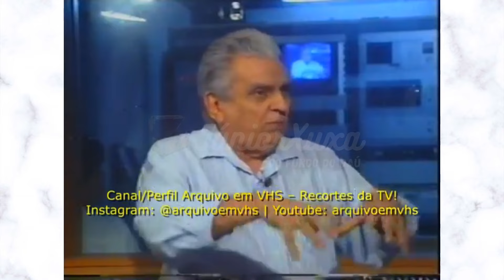DO FUNDO DO BAÚ - A VOZ DO POVO - ENTREVISTA ALUÍZIO ALVES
PROGRAMA: A VOZ DO POVO – TV POTENGI
DATA: 23-07-93
APRESENTAÇÃO: LUIZ ALMIR